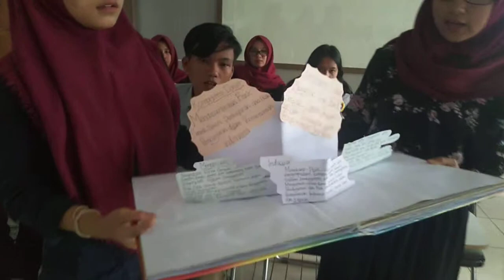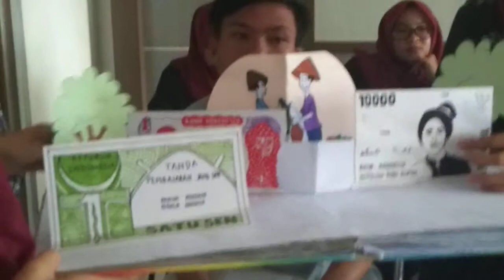Video Presentasi Media Tradisional POP UP BOOK Kel 3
Media Tradisional Menggunakan Media POP UP BOOK